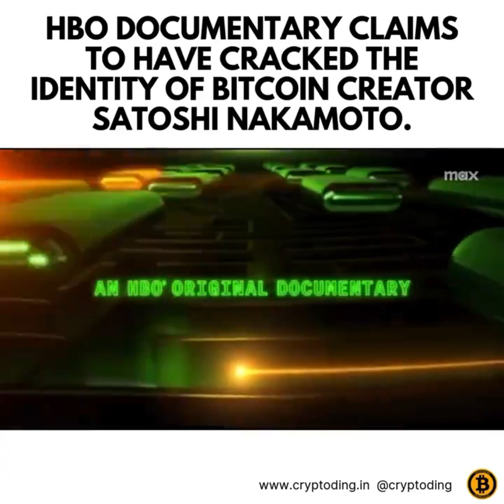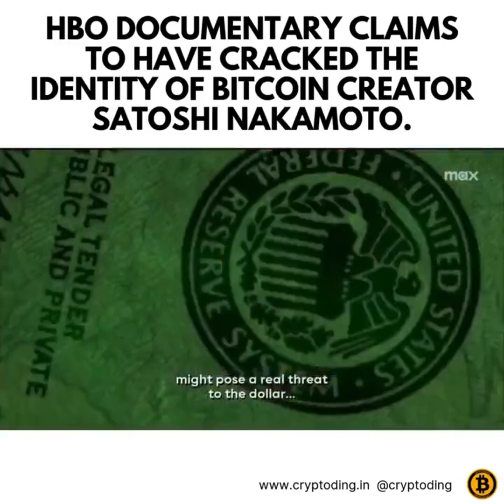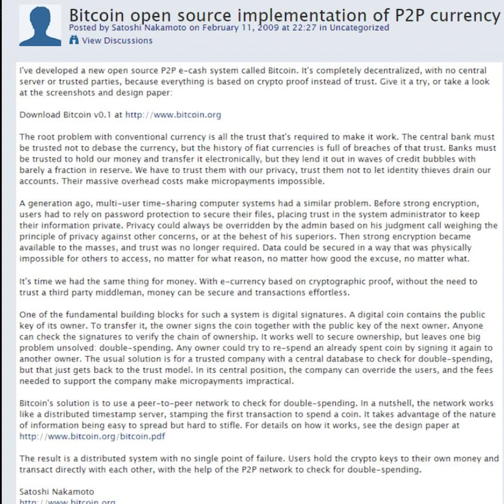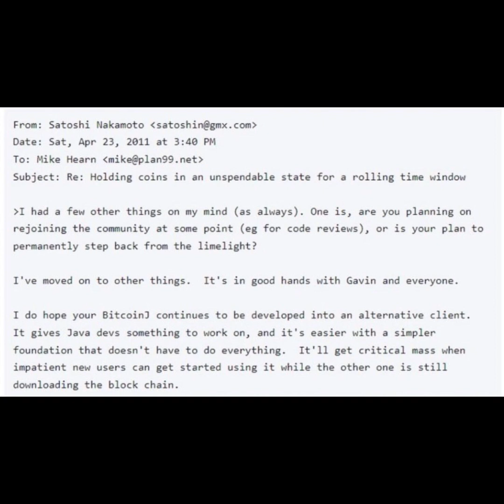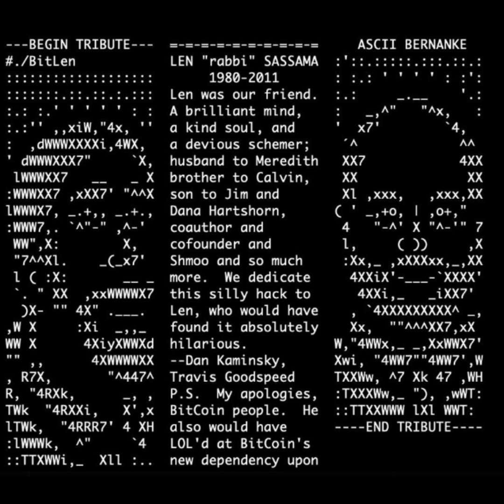The Untold Mystery: Unmasking Bitcoin's Secret Creator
Who is the enigmatic mind behind Bitcoin? Dive into the thrilling investigation as we decode one of the greatest mysteries in the tech world – the true identity of Bitcoin's elusive creator, Satoshi Nakamoto. From groundbreaking cryptographic innovations to global financial disruption, uncover the clues, conspiracies, and theories surrounding the origin of this digital revolution. Will we finally reveal the person (or people) behind the world's first cryptocurrency? Watch now to discover the secrets that have baffled experts for over a decade.